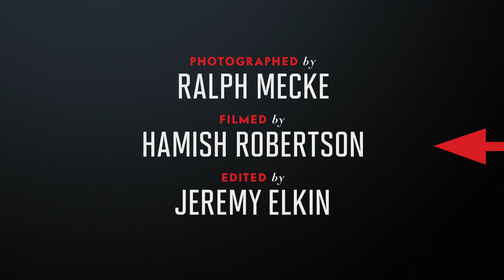Paula Patton Serves It On Set of Vanity Fair Shoot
Go behind the scenes as Ralph Mecke photographs Paula Patton for our June 2014 issue.